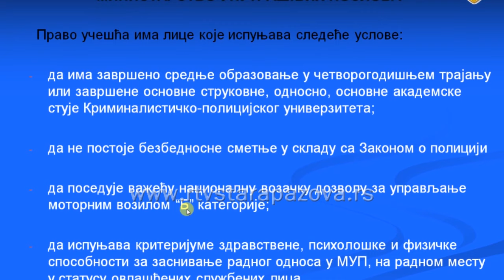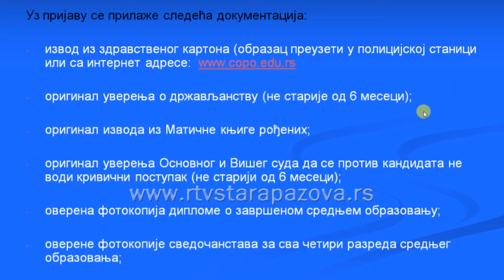U toku konkurs za policajce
Do 8. jula traje konkurs Ministarstva unutrašnjih poslova za prijem 600 policijskih službenika.  Na teritoriji Policijske uprave Sremska Mitrovica biće primljeno 45 kandidata, koje očekuje devetomesečna obuka. Sve detalje vezane za Konkurs u vezi uslova, dokumentacije i prijave možete pronaći na sajtu